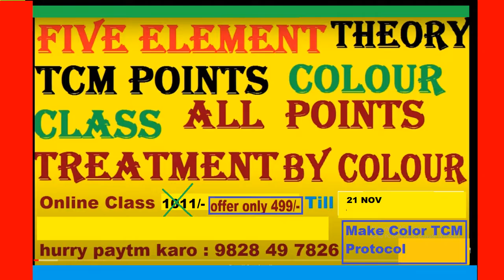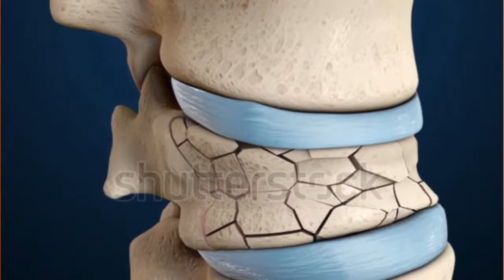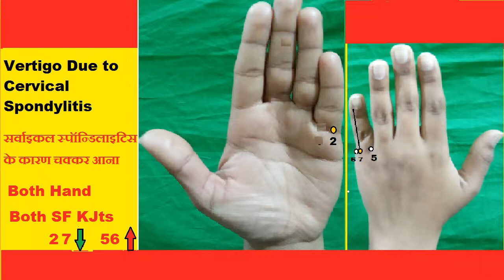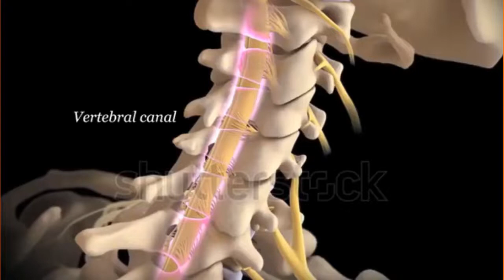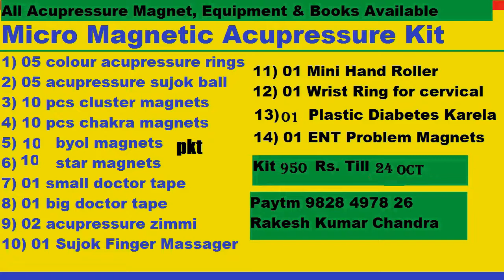Vertigo Due To Cervical spondylitis, सर्वाइकल चक्कर आना, Ayurvedic Acupressure Protocol Class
In this video you can get knowledge about Vertigo Due To Cervical spondylitis, सर्वाइकल चक्कर आना, Ayurvedic  Acupressure Protocol Class
If Any Problem in Treatment Then Contact Our  Whatsapp Click Link
For Gents Acupressure Group:

Senior Therapist & Lecturer : Auricular & Acupressure
Rakesh Kumar Chandra
Ass. Bachlor in Ayurvedic Acupressure Healing Science (M.V.J.U.-JAIPUR)

 As per the information shown on our channel, our channel is not responsible for medical damage or any physical damage caused by you. According to your discretion, use the information being told on our channel or learn and do it under the supervision of a good therapist. Medical information in this video is provided as is without any representations or warranties or implied. Channel is not liable, nor responsible for any liability for incidental or consequential damage, if any loss injury or damage suffered by any person as a result of the use or misuse of any information in videos on this channel.